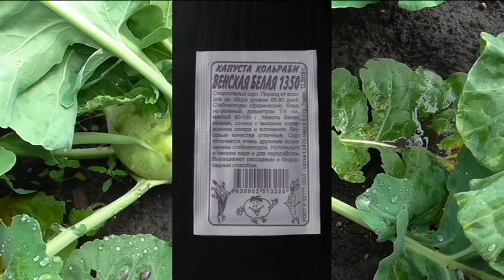Поспела капуста кольраби ВЕНСКАЯ БЕЛАЯ 1350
Сеял капусту семенами прямо в грунт в начале мая под укрытие, а потом в начале июне рассаживал на постоянное место на грядку.